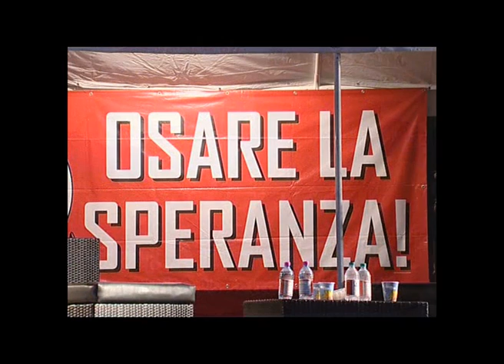OSARE LA SPERANZA - Don Andrea Gallo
SEL Umbria 25 settembre 2011